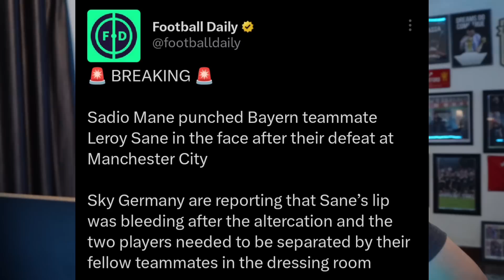Mane - Sane fight Controversy | Real Madrid bullied Chelsea | AC Milan Surprised Napoli | UCL REVIEW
CHAPTERS:
Mane Punches Sane after UCL Defeat, Mane's Future? - 00:00
AC Milan vs Napoli Review - 02:45
Real Madrid vs Chelsea Review - 06:25